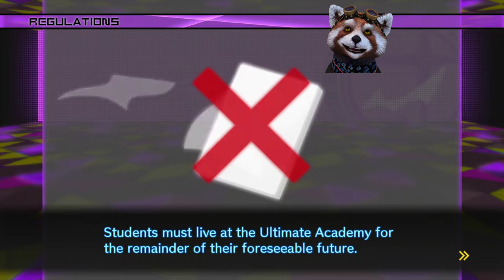Danganronpa V3 Let's Play Espanol Spanish Parte 8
Intentando Escapar, y fallando en el intento